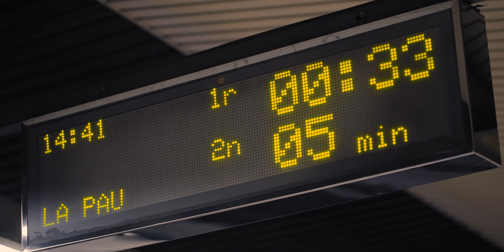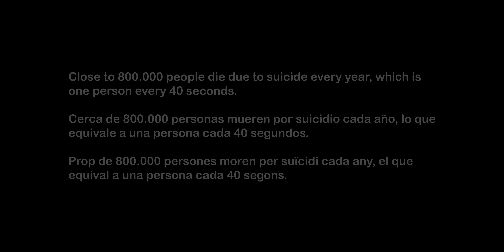Distàncies 2020 -- Finalista Festival Subtravelling - Ganador Agarra la vida 2022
Seleccionado entre los 15 mejores cortometrajes del festival Subtravelling Barcelona 2020
Selección oficial en el festival FilmOneFest de New Jersey 2021
Ganador "Best Editing" en Night of Drama Shorts - Second Edition - 2022
Premio mejor cortometraje "AGARRA LA VIDA" festival de Cortos III edición España - 2022